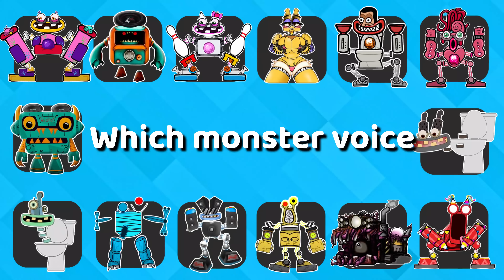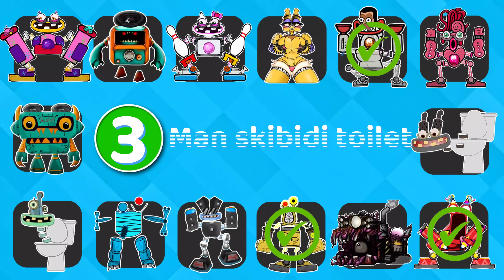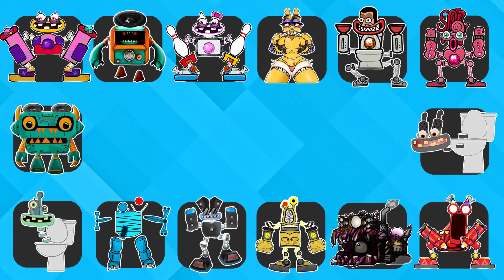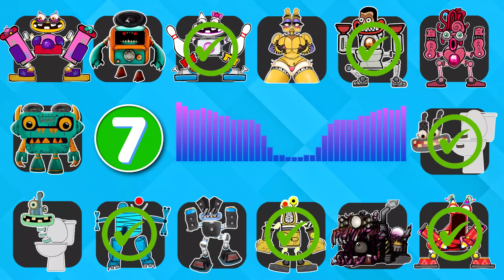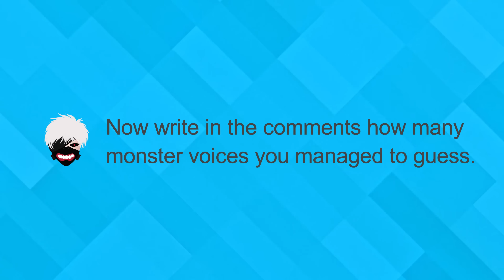NEW WUBBOX - Monster | Guess MONSTER'S VOICE - My singing monsters | Pt. 55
Guess MONSTER'S VOICE in this Video are created by me QUIZ MAN